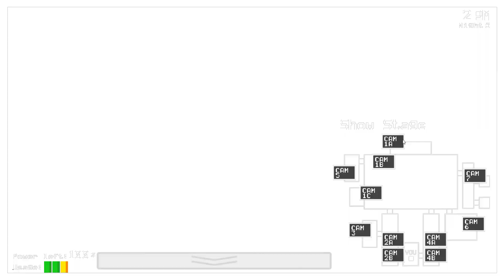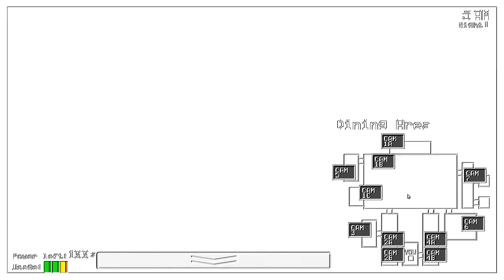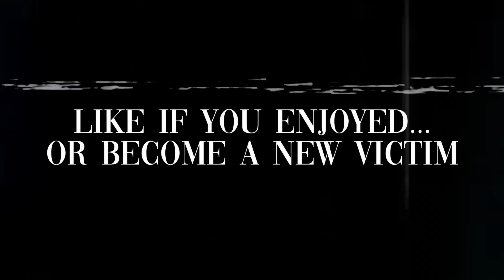What if Five Nights at Freddy's had 2 SECURITY GUARDS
Imagine if FNAF had a HARDCORE co-op experience